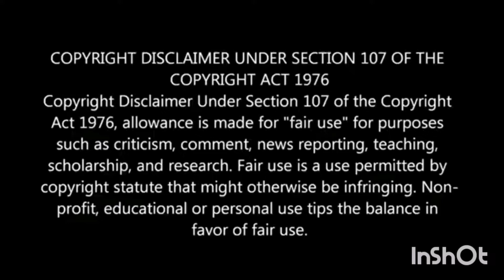Actress Hansika Motwani Pre-wedding Event || ஹன்சிகாவின் திருமண மத சடங்குகள் கோலாகலமாக தொடங்கியது..